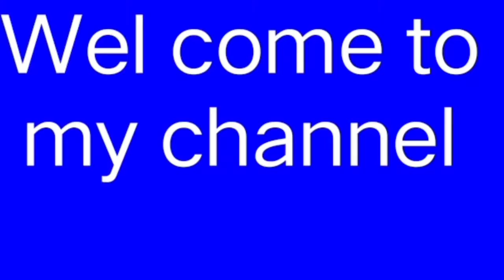ଦେଶୀ ଚାଉଳ, ଭେଜିଟେବୁଲ ବିରୀୟାନି Jigyna Kitchen odia vlogs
Namaste mu Rashmita,mu aji Sunday pain special vegetables biriyani